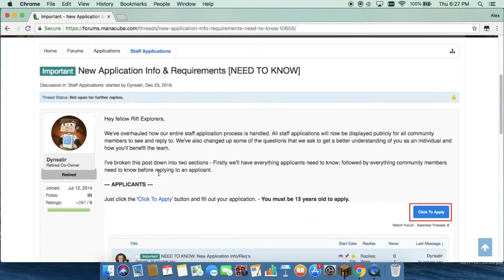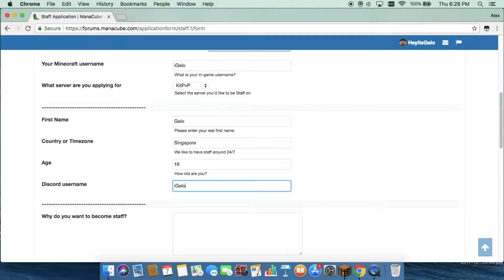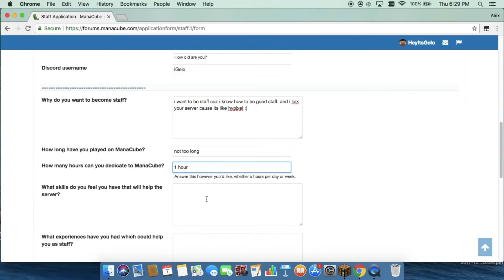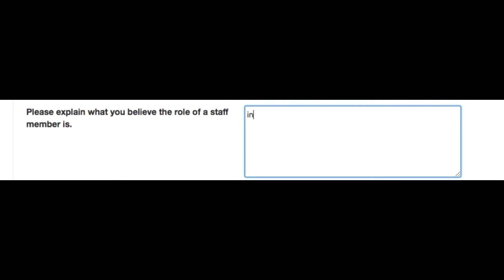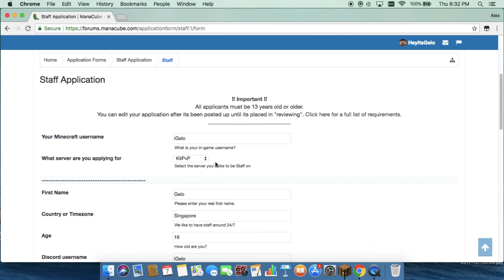How I apply for staff!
Hi
this video was a joke and not meant to offend anybody.